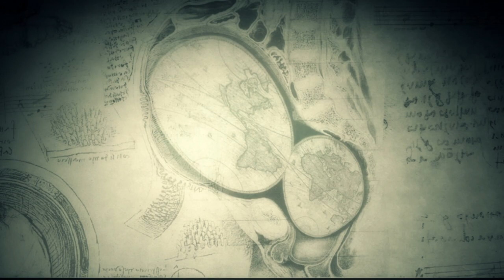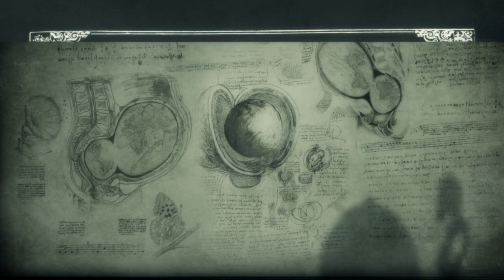MANSARA - IN THE BEGINNING (CLIP OFFICIEL)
ART NOUVEAU ET NUAGE STEAMPUNK.

 "In the beginning" réalisé par Dr.Rno
 Lumière: Sophie Schweitzer
 Keying /Animation 3D/VFX: Guillaume Lenfant
 Graphisme/Compositing/VFX: Dr Rno
 Assistant/éléctro:Thomas Lebascle
 Luminaire et accessoires steampunk créés par Gundal Lightings
Make up: Angélik Iffenneker

Tourné à Animals Production

In the beginning: Franck Biyong/James Delleck
 Guitare: Benoit Barthelet
 Flûte : Maddly mendy Sylva